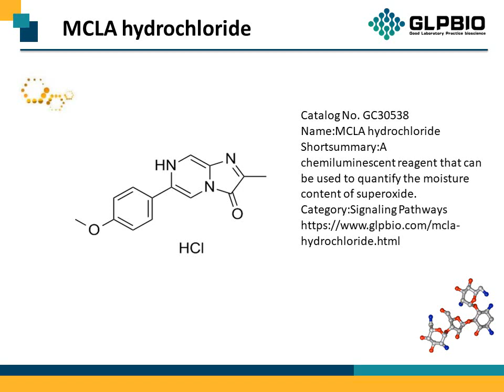GC30538_MCLA-hydrochloride_128322-44-1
"Protocol, Chemical Properties, Background of MCLA hydrochloride.